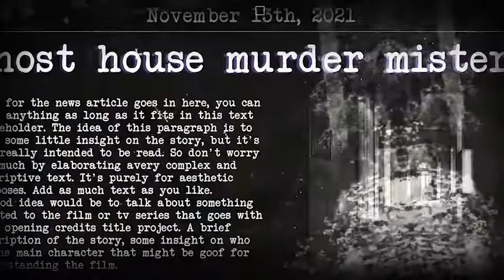Horror Story Project